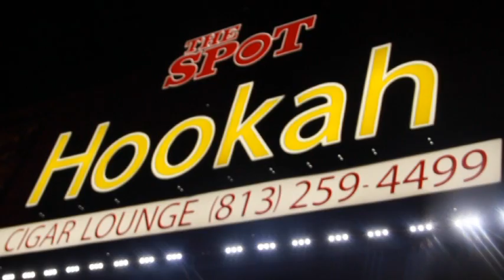da cuzo's gunja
TAMPA HIP HOP